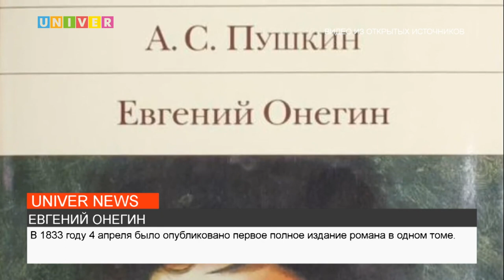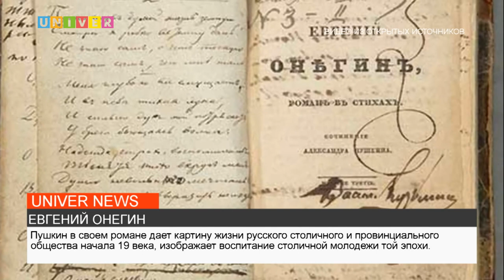ЕВГЕНИЙ ОНЕГИН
О раритетном издании Евгения Онегина хранящимся в Научной библиотеки Николая Лобачевского - расскажет Амир Ахятмов